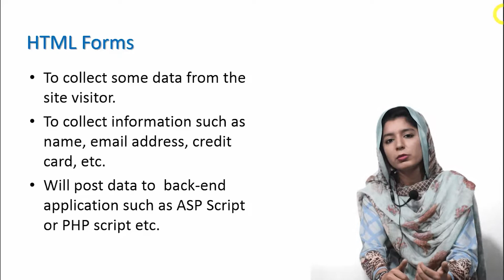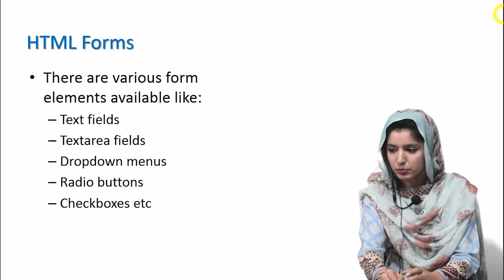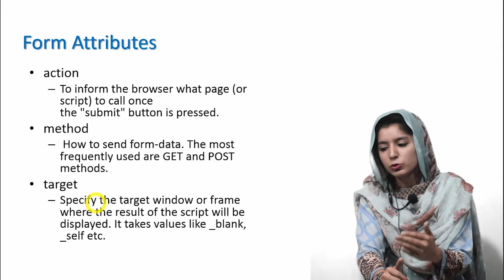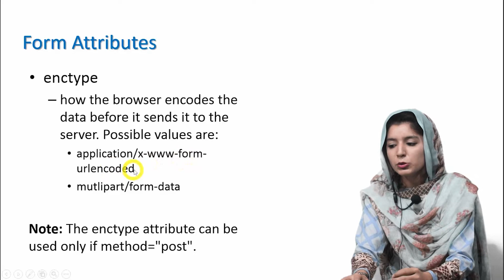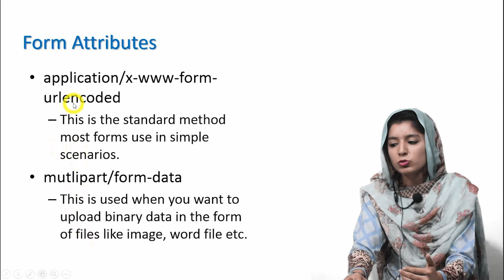HTML Web Development Tutorial for Beginners (Topic:HTML Forms) by Miss Arooj Zaib (11)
HTML Web Development Tutorial for Beginners (Topic:HTML Forms) by Miss Arooj Zaib (11) on Fukatsoft